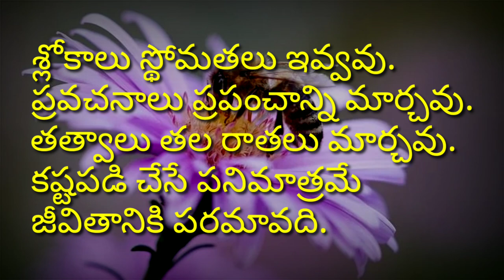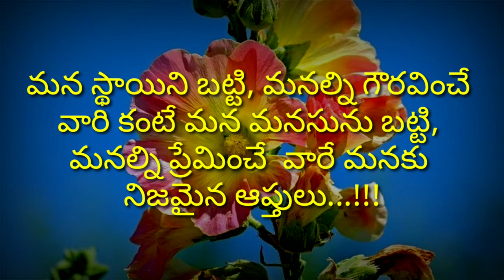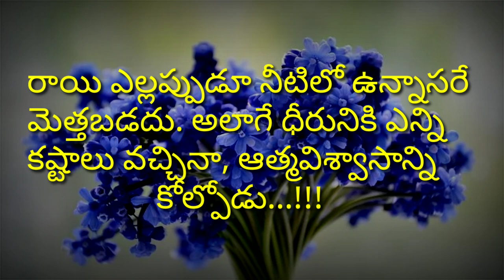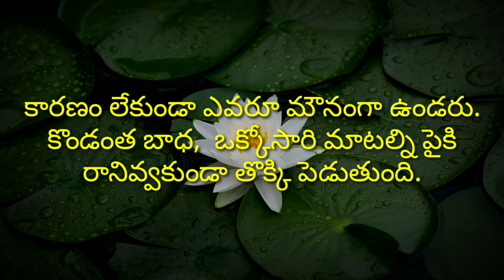Manchi Matalu #144 (మంచి మాటలు) famous quotes in telugu | Jeevitha Satyalu | Neethi Vakyalu |Suktulu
telugu lo manchi matalu
amazing motivational speech
jeevitha satyalu telugu matalu
good quotations in telugu
best inspirational words telugu lo
suktulu quotes video
youtube manchi matalu telugu
manchi matalu youtube lo
manchi matalu (మంచి మాటలు) famous quotes in telugu
best manchi matalu
good jeevitha satyalu
powerful suktulu
amazing neethi vakyalu

credit info : Images And Videos